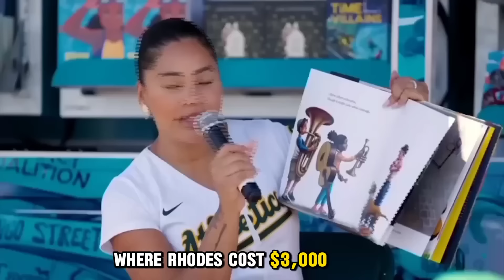From Swish To Rich : Steph Curry's Billionaire Lifestyle In (2024) | Courtside Glory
Title: From Swish To Rich : Steph Curry's Billionaire Lifestyle In (2024) | Courtside Glory |

Description:
Dive into the opulent world of NBA superstar Steph Curry with From Swish To Rich : Steph Curry's Billionaire Lifestyle in 2024'. Explore the lavish lifestyle of the basketball icon as we uncover his massive net worth, stunning car collection, and luxurious mansion. From his jaw-dropping salary to exclusive insights into his billion-dollar deals, this video offers an intimate glimpse into the life of one of the world's wealthiest athletes. Join us for a captivating journey through the Golden Empire of Steph Curry!